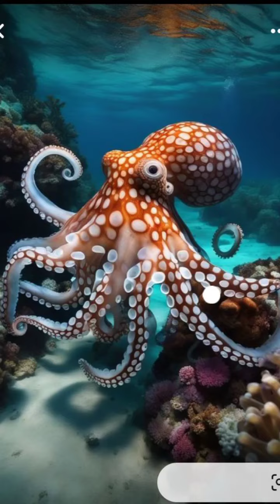What is the description of an octopus?What are 5 facts about octopuses?What is the special character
Some species are able to change their body shape to mimic other animals. Their lack of bones makes it much easier for octopuses to twist and curl their bodies into other shapes. Many species have special pigments in their bodies, called biochromes.Octopuses can rival the creatures of science fiction: big-eyed, multi-armed, soft-bodied, shape-shifting and venomous, with incredible intelligence; alien, yet …Octopuses are ocean creatures that are most famous for having eight arms and bulbous heads. Some other fun facts: They have three hearts and blue blood; they squirt ink to deter predators; and being boneless, they can squeeze into (or out of) tight spaces. They are quite intelligent and have been observed using tools.Octopuses live in seas throughout the world. An octopus has a soft, baglike body and large eyes. Its long, slender arms reach out in all directions. Each arm has two rows of cuplike s
Specifically, a serving of octopus is high in vitamin B12, potassium, iron, magnesium, and certain fatty acids. Vitamins and minerals like these have been proven to be good for your body's development and maintenance.An octopus has two eyes that are structurally similar to human eyes. Size: The giant Pacific octopus is the largest octopus species. Typical weights for a full-grown giant Pacific octopus range from 70 to 110 pounds. Most are less than 16 feet across from arm tip to arm tip.octopus ( pl. : octopuses or octopodes) is a soft-bodied, eight-limbed mollusc of the order Octopoda (/ɒkˈtɒpədə/, ok-TOP-ə-də). The order consists of some 300 species and is grouped within the class Cephalopoda with squids, cuttlefish, and nautiloids.While most octopuses hunt at night, this species spends its days stalking crabs, clams and fishes.They might have eight tentacles, but not all of them are arms! Octopuses possess six arms and two legs; people sometimes mistakenly refer to them as having eight tentacles. The eight-limbed mollusks even have a preference when it comes to which arm they use for eatingvery significant characteristic of the octopus is its ability to squeeze itself into surprisingly small cracks and crevices.Biologists now recognize that at least some octopus species appear to be much more social than previously thought. Researchers have published reports of octopuses gathering in large groups on the seafloor, sharing dens, using color and gesture to communicate, and forming cooperative hunting parties with fish.Amazing Octopus Facts For Kids And Grow-Ups Alike!
1 Holes and coral reefs are home sweet home for octopuses. ...
2 They're super-speedy backstroke swimmers. ...
3 Here's what's on the octopus menu. ...
4 They build their own homes. ...
5 They're tricky to catch. ...
6 They have arms and legs! ...
7 There are hundreds of types of octopus.Octopuses are marine mollusks with eight arms, large eyes, and soft bodies that are known for their shape-shifting abilities:

Appearance
Octopuses have large eyes, bulbous heads, and eight long arms. They have chromatophores in their skin that allow them to change color and texture to match their surroundings.

Arms
Octopuses use their eight arms to "walk" on the seafloor and to manipulate objects. Each arm is lined with hundreds of suckers.

Blood
Octopuses have blue blood that contains copper-rich protein called haemocyanin, which makes the blood very viscous.

Hearts
Octopuses have three hearts: one that circulates blood to the organs and two that pump blood through the gills.

Ink
Many octopuses can release a cloud of black ink to escape danger. The ink contains melanin, which can burn predators' eyes and temporarily paralyze their senses.

Intelligence
Octopuses are highly intelligent animals with large, complex eyes and a central brain, as well as peripheral brains in each of their arms.

Defense
Octopuses have a variety of defenses, including mimicry and active camouflage. Some can also shed an arm in extreme danger.
ctopuses are sea animals famous for their rounded bodies, bulging eyes, and eight long arms. They live in all the world's oceans but are especially abundant in warm, tropical watersOctopuses are solitary creatures excellent at camouflaging and concealing themselves. They are about 90 percent muscle, and because they lack bones, they can fit through very small spaces. Their skin contains cells called chromatophores that allow the octopus to change color and pattern.What are the characteristics of dogwood?

What does dogwood fruit look like?

What are the properties of dogwood berries?

What does dogwood taste like?

Why is dogwood special?

Can you eat dogwood fruit?

What type of fruit is flowering dogwood?

How big are dogwood berries?However, another interesting aspect of the kousa dogwood is that the fruit is edible. The fruit can be eaten fresh, and also altered into dressings, sauces and even wine. Some say the wine has a taste that resembles that of a pawpaw or persimmon, while others contend the fruit tastes like pumpkin.